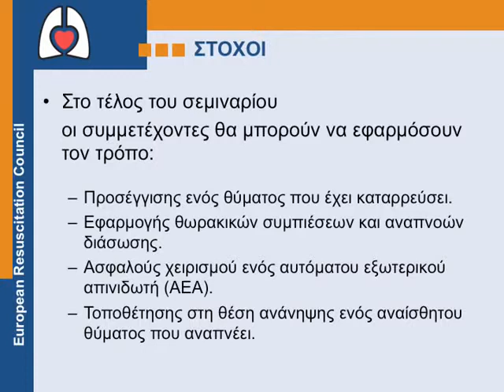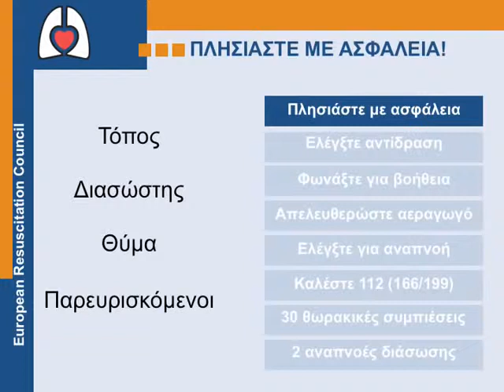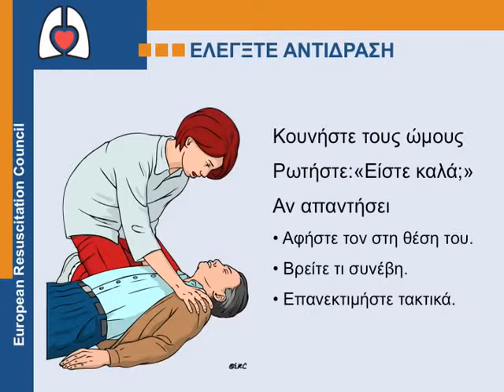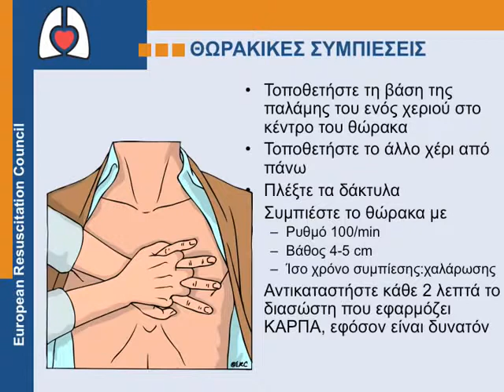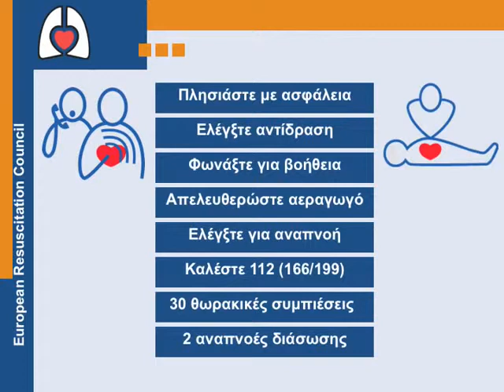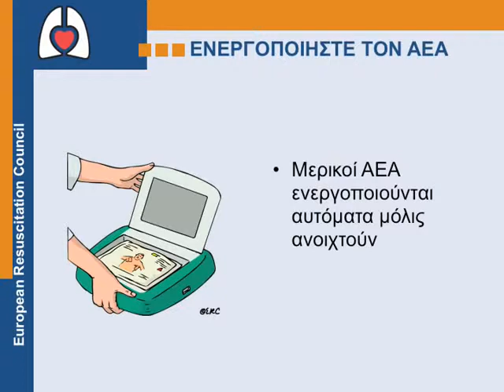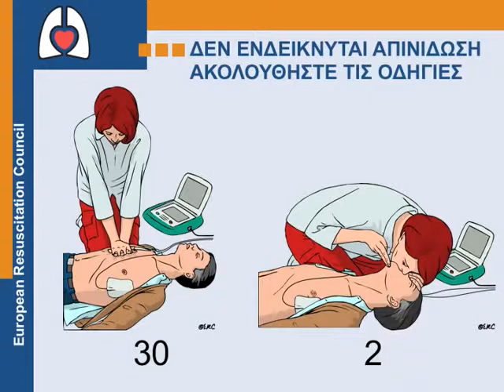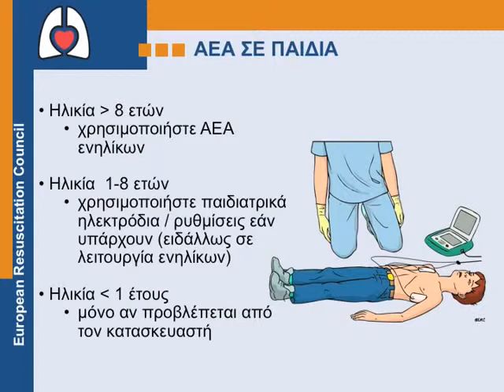Σεμινάριο ΚΑΡΠΑ 2